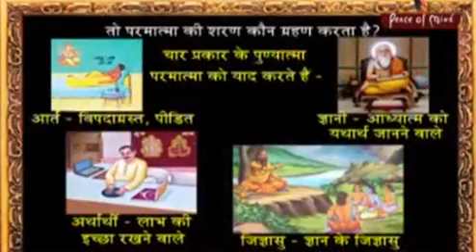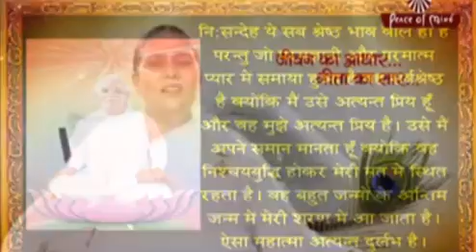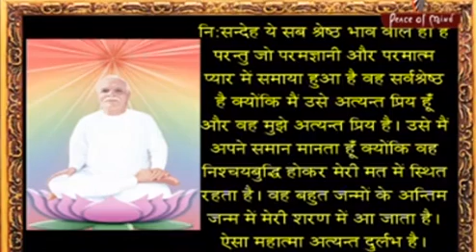045_परमात्मा को कौन प्रिय है ?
परमात्मा की शरण कौन ग्रहण करता है ?